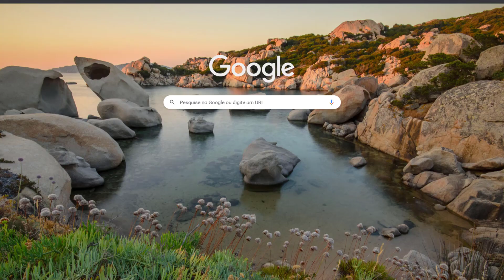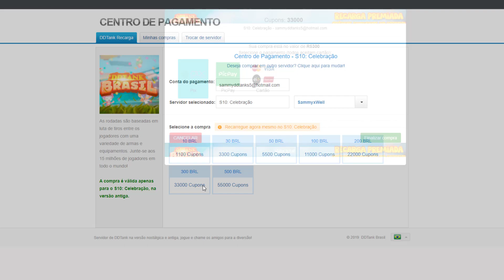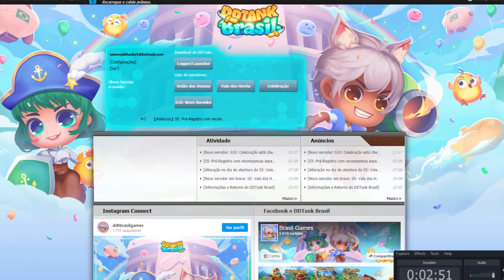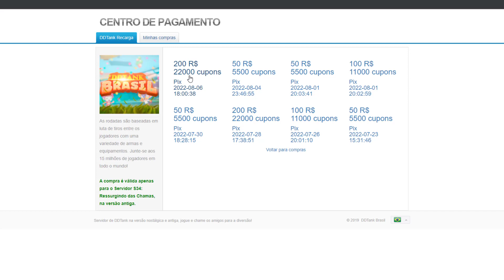[DDTANK BRASIL] FAZENDO RECARGA MÁXIMA AO VIVO! LIBEROU +9 EVOLUÇÃO TOP E BA!!!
ROXINHA: sammyfattal10